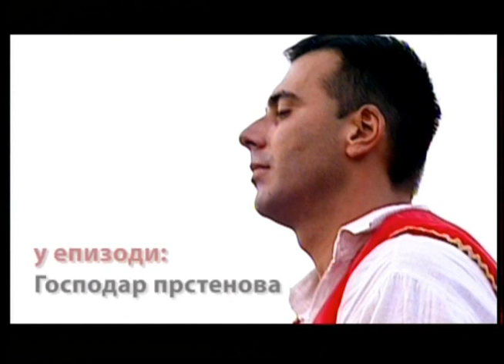Davorin Živković - Gospodar prstenova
Ženidba četvorostrukog viteza Ljubičevskih konjičkih igara. Požarevac, 26. maj 2013. TV magazin Konji Ponovo Jure. Novinar/montažer: Miloš Jeremić. Snimatelj: Dragan Lapčević. Produkcija: Media Link New d.o.o. Beograd, maj 2013.